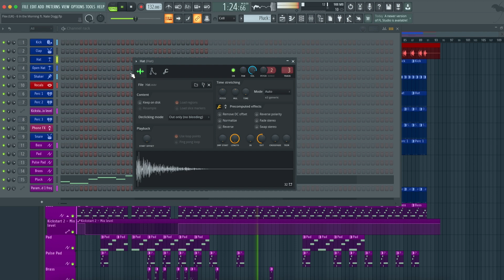Flex (UK) - 6 In the Morning ft. Nate Dogg (FL Studio Remake)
💻 Our producer team recreated a version of "6 In the Morning" by Flex (UK) in collaboration with Nate Dogg using FL Studio DAW. The zip file contains the FL Studio session, presets, samples, arrangement, and MIDI inside the project. Everything is mixed and mastered. This remake is used for learning purposes to check on “how the song is made”. You can, of course, use the presets and samples included to make your own tracks. Read carefully the requirements below.

⚙ Template Specifications ⚙

📌Software, DAW: FL Studio 20.8, or higher.
📌Song Key: C Min
📌Time Length: 2:49
📌Genre: House